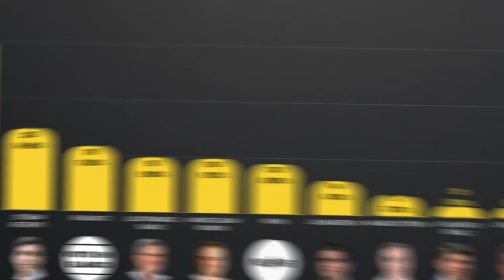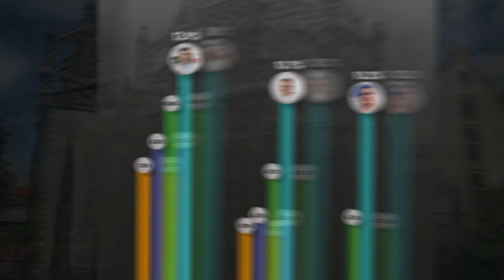Nuevas encuestas a la Gobernación de Antioquia - Telemedellín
La más reciente encuesta de la firma Gauss, sobre la intención de voto para la Gobernación de Antioquia, reafirmaría esta variación. Luis Pérez sigue ocupando el primer lugar, con el 30,82%, pero Esteban Restrepo, candidato del partido Independientes, aumentó con el 14,60% y se le acerca en las mediciones al exalcalde y exgobernador.

Restrepo le saca ventaja a Luis Fernando Suárez que ahora ocupa el cuarto lugar, después del voto en blanco, que ocupa el tercer lugar con 11,62%. Luego aparecen Andrés Julián Rendón con el 9,73%, Julián Bedoya con el 6,10% y Mauricio Tobón, con el 3,7%.